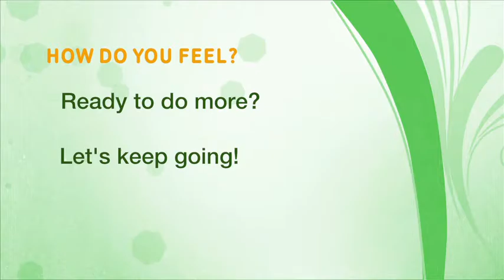Home Activity Program Level 3.5 Moving (Forward and Backward Walk) - Punjabi